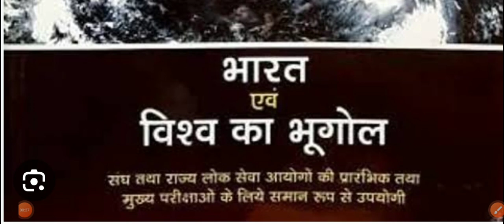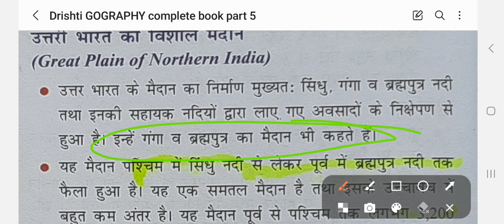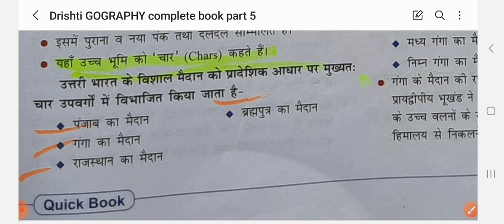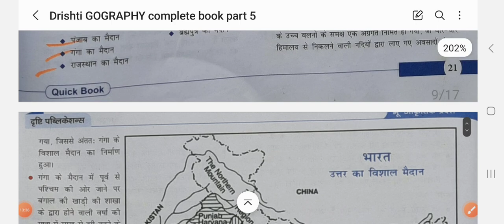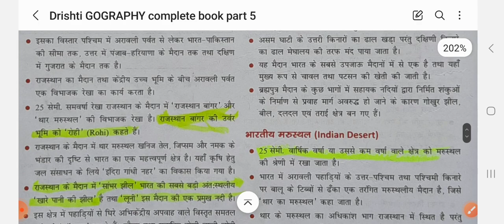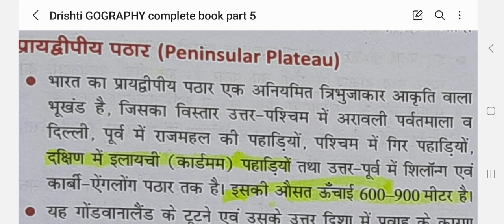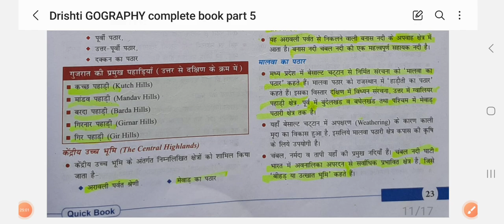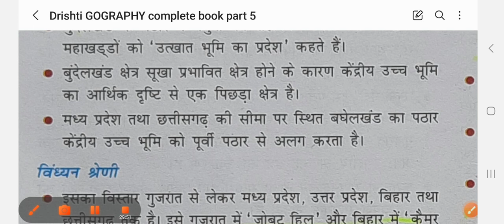Drishti GEOGRAPHY complete book part-7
हिमालय का विभाजन

upsc geography book
pcs geography book